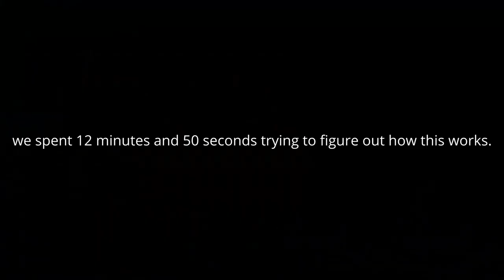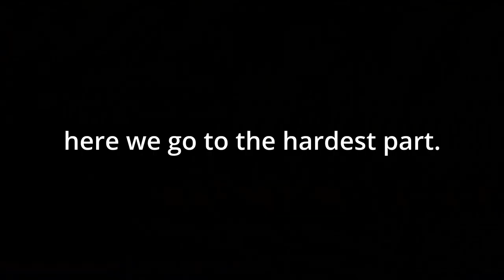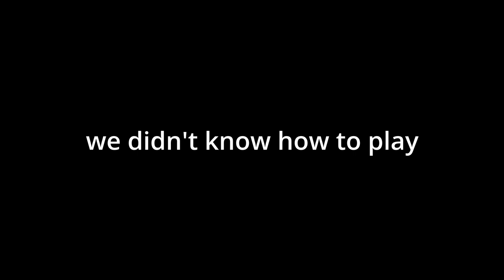horror game but we don't know how to play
intense music - Powerful Epic Drum Music by Musicology